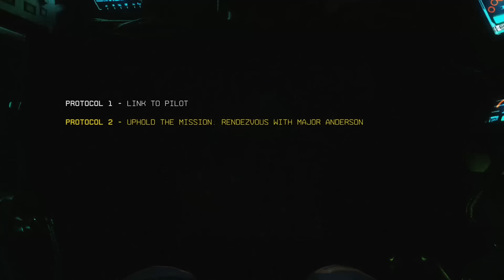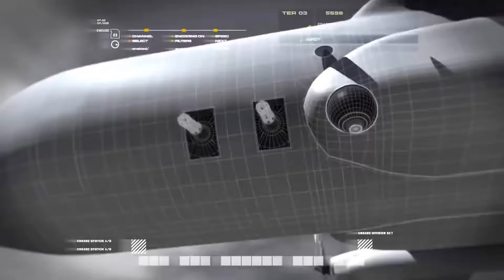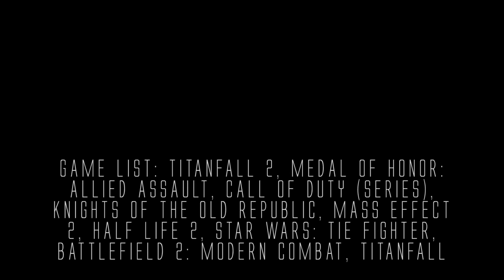So I've Finally Played... Titanfall 2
Campaign: 0:00
SPOILERS: 7:17
Multiplayer: 9:13
Written, Voiced, and Edited by Lucas Raycevick